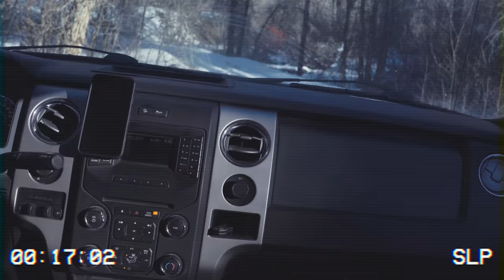Breakout: Can you make it? Coming Soon to Heber City, UT.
How prepared are you? What would you do if you were a traveler in a foreign land and things started to go wrong? Martial Law. Borders locked down. Chaos. Confusion. Uncertainty all around. What do you do? Do you have what it takes to survive? Do you have the skills and the mental and physical toughness to be able to escape a potentially deadly environment? Could you make it to the border and escape?

DO YOU WANT TO FIND OUT?

This 5-day course is not for the faint of heart. It is a course that will challenge you both mentally and physically. Students will assume a role within the hypothetical scenario and stay within the role for the duration of the course. Various stressors will be introduced as students learn communication, observation, wilderness survival, combatives, land navigation, vehicle operations, and much more. There will be certain topics presented we simply cannot post here. After enrollment, you will receive briefs on the current state of events in the scenario giving you as much intel as is known at the time.